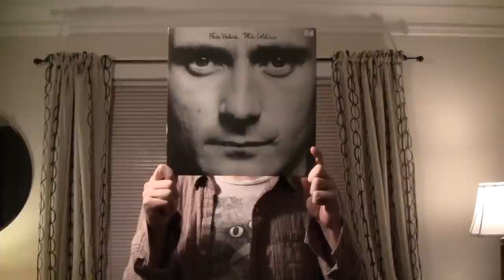Rotating Superstructure "Bros/ Take Pills"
Rotating Superstructure's impromptu cover of  "Bros/ Take Pills" originally by Panda Bear